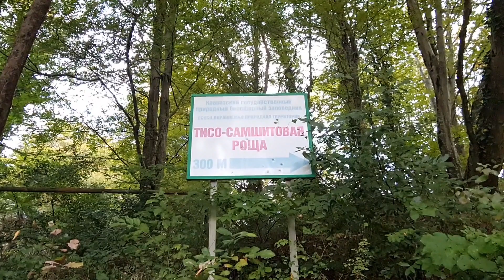Грибы колхидского леса Гриб Рейши, вороночник(чёрная лисичка)Ср-во от болезней века вести ноябрь2022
Прогулка по лесу колхидского типа, южно-восточные склон горы Ахун (места, где 1000 лет назад гуляли динозавры, река Хоста малая и большая, каньон Чёртовы ворота, грибы трутовик, траметос, вороночник рожковидный (чёрная лисичка). Самый лечебный гриб Рейши. Адлер-Сочи-Хоста.